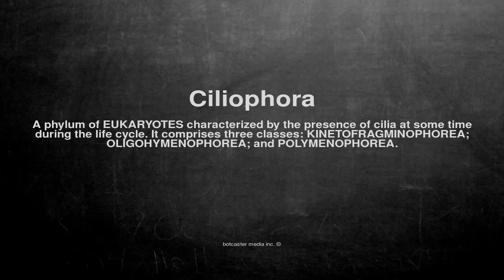Medical vocabulary: What does Ciliophora mean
What does Ciliophora mean in English?